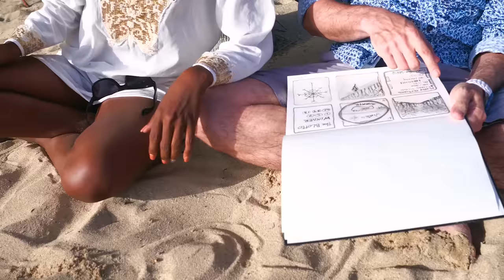Nowhere Without You - love song by John Munnelly- Galleon Beach, Freeman's Bay, Antigua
A Love Song by John Munnelly set in Antigua

Video Shot in Antigua on beautiful Galleon beach. There is a nearby a wood that John and the now wife got temporarily lost in once while on a hike.  Around here you can access hikes up to Shirley Heights and also the 'Pillars of Hercules'

Antigua is so beautiful! Just take a look!

Released to digital stores as a single 31/1/17

Update: 2018 the lovely jetty in the video at Galleon Bay is now gone...

Shot, Edited & Directed Kelvin Christopher & PA Roxanne, Viva Caribbean TV, Antigua, W.I.

THANKS TO:
Model in Video - Crystal Woolcock, Antigua, W.I.
Kelvin Christopher (Director/Editor) Viva Caribbean TV, Antigua, W.I.
Roxanne,  PA Viva Caribbean TV, Antigua, W.I.
Ben Rice Producer/Engineer
Annie Calder - Songwriter
Desi - Water wrangler
Genna Johnson - Backing Vocals

Song recorded with Ben Rice in Brooklyn, NY.  Sharing the singing pleasures on recording is long time Brooklyn band and music partner Genna Johnson.

Co-written by John Munnelly & Annie Calder about John's future wife. Well at least that's what John was writing about!

Musical Notes:
John Played all of the acoustic and 12 string jangly guitars guitars on this recording (except the bass) John even played the drums (snare) and percussion on this record.

Lyrics: NOWHERE WITHOUT YOU

NOWHERE WITHOUT YOU
I’d rather be in Ireland,
hiking in the rain
Painting scenes in Paris
or chased by bulls in Spain
I'd rather be in Antigua,
lying on the sand
Reading cheesy novels
with a rum punch in my hand

All these places sound really cool
But it's wishful thinking
I'd be a fool
'cause I'd be no one
I'd be nothing too
I'd be nowhere without you

It's snowing sixteen inches
in central park today
Down under it's still summer,
wouldn't have to wait 'til may
Lets buy the winning ticket
in the lottery tonight
Then travel 'round the world
on a 1st-class airline flight

All these places
Sound really cool
But who needs them
What would I do

Let's pretend we're on vacation
Call in sick today
Sleep in and order take-out
As if we're on an exotic holiday

So forget all this dreaming
'bout where I'd rather be
'cause everything I'm needing
is right here next to me

Lots of places
Sound really cool
But they don't make me
Feel the way you do
I'd be no one
Without you

© song lyrics & music copyright Calder/Munnelly